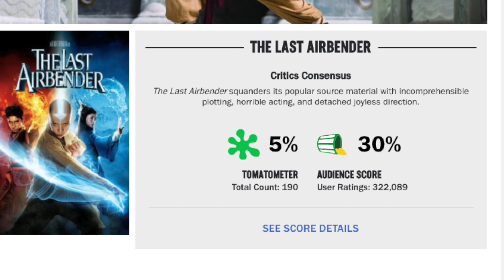Netflix Avatar The Last Airbender Live Action Details That Have Fans Excited!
IAV Presents: 10 Hardest Choices Ever Made

10 REAL Toys CAUGHT Moving on Camera (Haunted Toys That Came to Life)